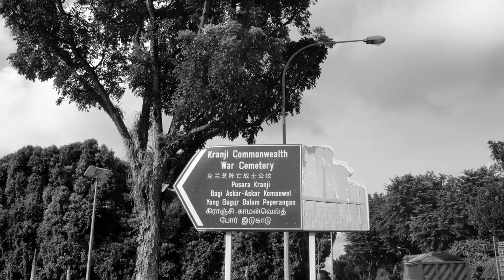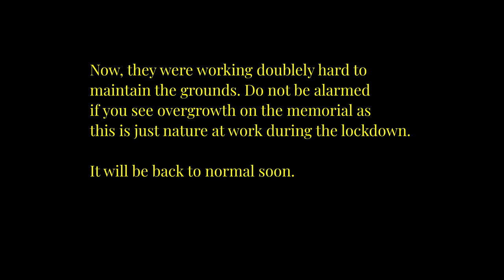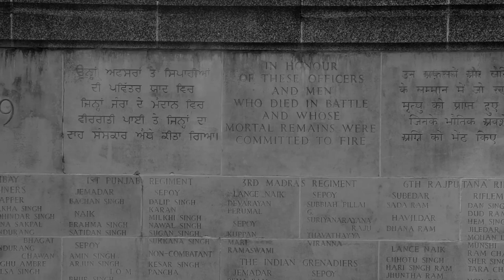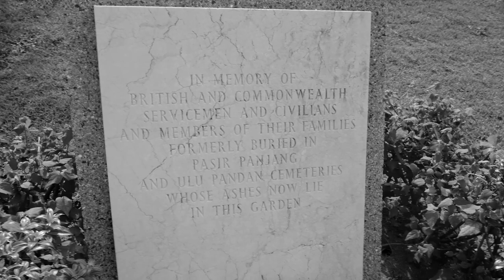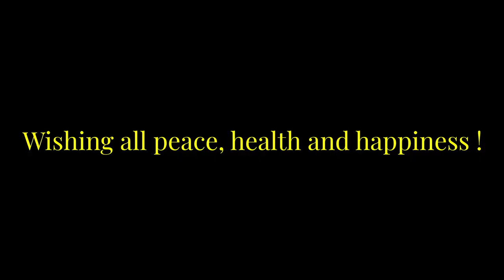Film photography Photowalk at Kranji War Memorial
This photowalk took us to the Kranji War Memorial.
The memorial honours the men and women from Britain, Australia, Canada, Sri Lanka, India, Malaya, the Netherlands and New Zealand who died in the line of duty during World War II.

Recently reopened after the COVID circuit breaker lockdown, the place is only  from Mon to Friday ( 9am to 4pm)  and closed on weekends.  Workers were seen working hard to maintain the grounds when I visited.

Camera : Yashica Mat 124G
Film : Rollei Superpan 200 (Reversed Processed)